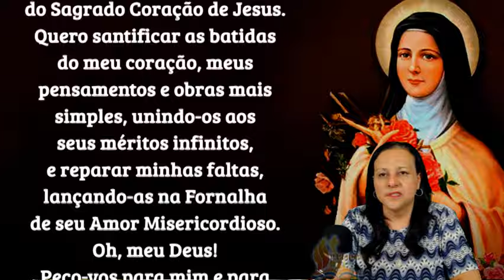23/10/2024 Oração de Santa Teresinha para começar o DIA Ofereço todas as ações que farei hoje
Assim seja.”

Iluminai PAI

📢  EVANGELIZE CONOSCO!

 Iluminai PAI

 🙏 Iluminai PAI 🙏

#​​​​​​​​​​​​​​​​​​​​​​​​​​​​​​​​​​​​​​​​​​​​​​​​​​​​​​​​​​​​​​​​​​​​​​​​​​​​​​​​​​​​​​​iluminaipai

Amém!